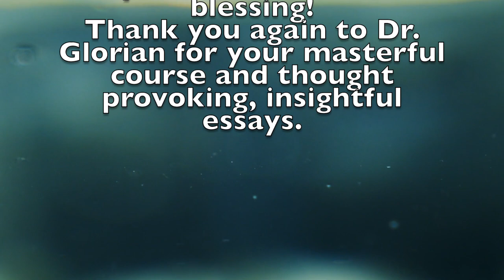The Examined Life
In this video, I conclude my series on the Philosophy of World Religions by reflecting on the takeaways I have had from the course as a whole.